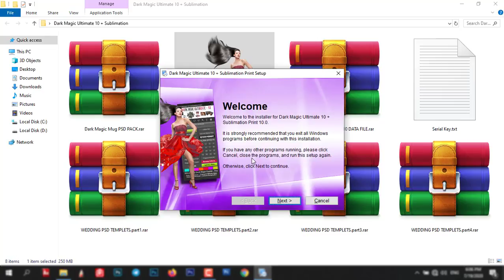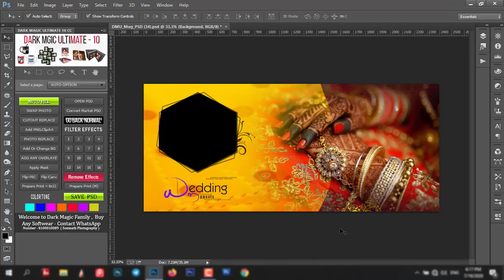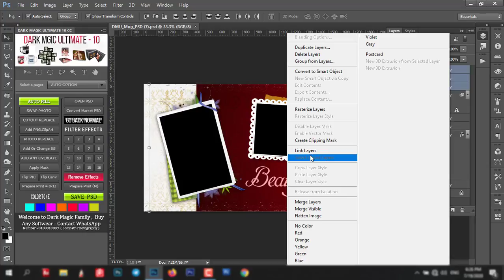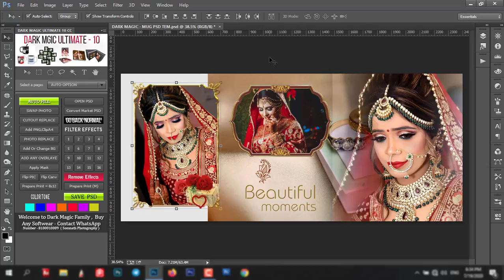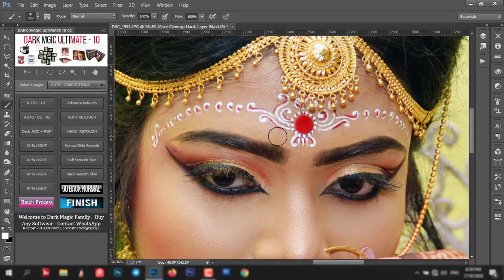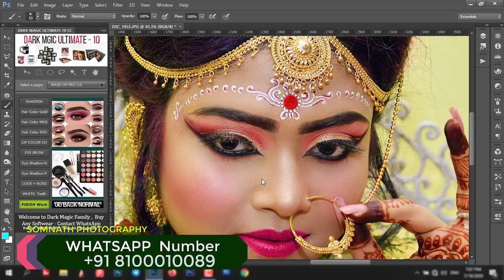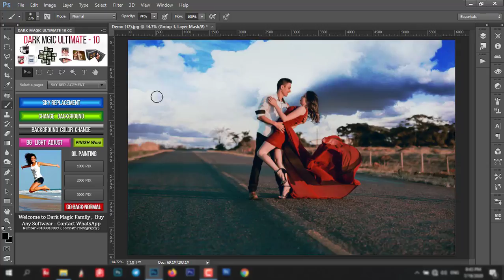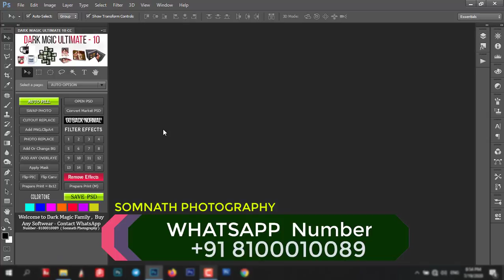▶️New Auto Album Maker and Sublimation Print Software In Photoshop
Hello Friends,
Today I'm Gonna Share - New Auto Album Maker and Sublimation Print Software in Photoshop

my whatsapp group link please join

Basic Photoshop Tutorial In HINDI

How to Change and Cut out Background in Photoshop with plugin

Circular Pixel Stretch Effect- Iron Man - Photoshop Tutorial

How To Use Wedding PSD Template In Photoshop Cs6 - HINDI By Somnath Photography

How to Use Camera Raw Filter In Photoshop Cs6 - HINDI TUTORIAL - 2019

How to Create And Install 3D LUTs Color Lookup In Photoshop CC 2019 [ HINDI ] Tutorial

How To Use Adjustment Layer In Adobe Photoshop CC 2019 [ HINDI ]

((  Video Copy Right By Somnath Photography  ))